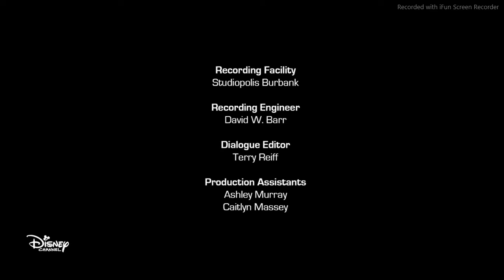los vengadores unidos mision pantera negra